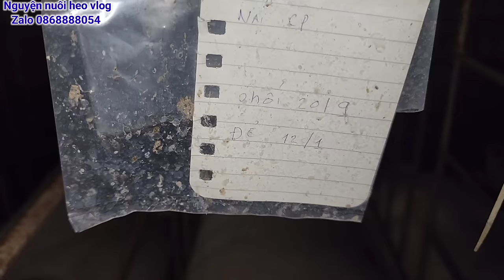Khai trương đầu năm mới của nái cao sản quá đạt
Quá trình sinh sản của heo giống